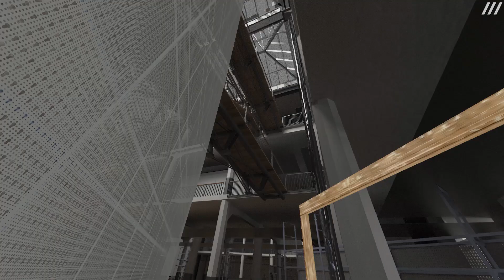Bernd Lintermann: VR ME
Interaktive Installation für HTC VIVE, 2018
in der ZKM Ausstellung »Open Codes«
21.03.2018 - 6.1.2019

Eine der aktuell viel diskutierten Entwicklungen im Bereich der digitalen Medien ist die virtuelle Realität. Das schon in den 1960er-Jahren entwickelte Konzept der rechnergenerierten Wirklichkeit erlebte in den 1990er-Jahren einen Hype, der auch ein Nichtfachpublikum erreichte. Die Vorstellung des Eintauchens in eine nicht vorhandene Wirklichkeit und damit die Leugnung der Realität löste vielfältige Reaktionen, von Euphorie bis Ablehnung, aus. Der damalige Stand der Technologie erfüllte aber nicht die hohen Erwartungen an die Thematik. Inzwischen erlaubt die weiterentwickelte Bild- und Trackingqualität einen solchen Grad der Immersion, dass die BetrachterInnen sich und ihren Körper als selbstverständlichen Teil der Szenerie erleben. Während der Körper in herkömmlichen Medien vor dem Bild steht, erlebt er sich in der virtuellen Realität als Teil des Geschehens. »VRMe« thematisiert diese neue Körperlichkeit, indem die BetrachterInnen mit unterschiedlichen Repräsentationen ihres Körpers in der virtuellen Realität konfrontiert werden. Diese neue Körperlichkeit trägt nach neuen wissenschaftlichen Untersuchungen wesentlich zur Manipulierbarkeit der NutzerInnen beispielsweise für medizinische aber auch Werbe- und politische Zwecke bei.

Interactive Installation for HTC VIVE, 2018
shown at ZKM Exhibition »Open Codes«
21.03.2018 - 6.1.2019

Currently, one of the much discussed developments in the field of digital media is virtual reality. In the 1990s, the concept of computer-generated reality, which had already been developed in the 1960s, was hyped to such an extent that it also reached a nonprofessional audience. The idea of diving into a nonexistent reality, and thus implicitly denying ›real‹ reality, elicited many types of reactions, from euphoria to rejection. The state of technology at that time, however, did not live up to people's expectations of VR. In the meantime the advanced quality of image and tracking technology enables such a high degree of immersion that viewers experience themselves and their bodies as a natural part of the virtual scenery. Whereas with traditional media the observer's body is located in front of the image, in virtual reality it is experienced as part of the action. »VRMe« thematizes this new corporeality by confronting the viewers with various representations of their bodies in virtual reality. According to recent scientific findings, this new corporeality significantly contributes to the manipulability of users, for example, for medical purposes but also for marketing purposes and political ends.

Video documentary:

ZKM | Videostudio

Camera: Andy Koch
Editing: Christina Zartmann